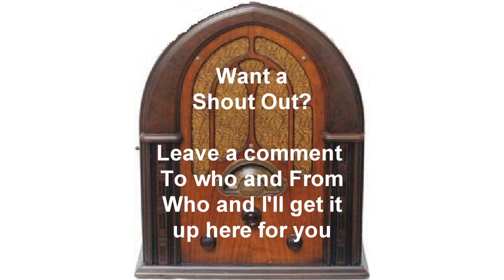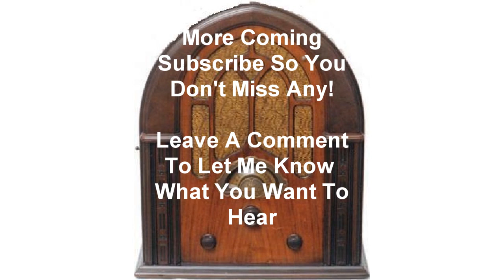Bold Venture Deadly Merchandise Bogart & Bacall otr Old Time Radio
Bogart plays Slate Shannon who owns a hotel in Havana and gets involved in intrigue with his beautiful sidekick "Sailor." Shannon and Sailor get involved with a shipment of arms for a planned revolution. But Shannon never picked up the "merchandise" in Key West, and two murders follow because he doesn't have the guns.

This show airec 3/26/1951 and stared Humphrey Bogart and Lauren Bacall.

If you would like a shoutout to you, a friend, a spouse or anyone, leave a comment to who you want the shoutout to and from and from and I will give the shoutout in the opening of one of my OTR shows.